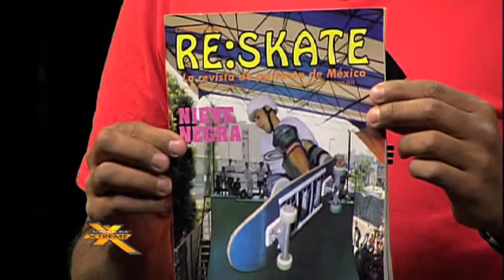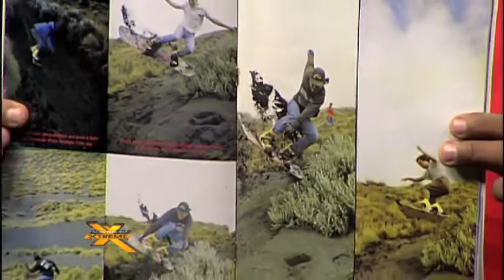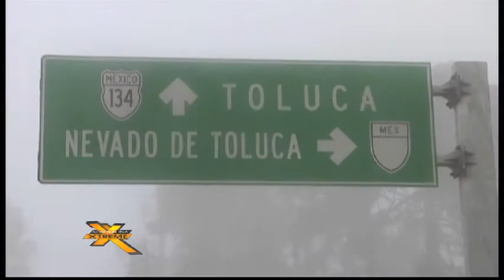ReSkate.com Adrenalina XTreme: Sandboarding y Snowboarding México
Hablamos sobre Sandboarding Baja, la cobertura que haremos en Marzo 2013, además de los acercamientos que ha habido desde hace muchos años al snowboarding en nuestro país.